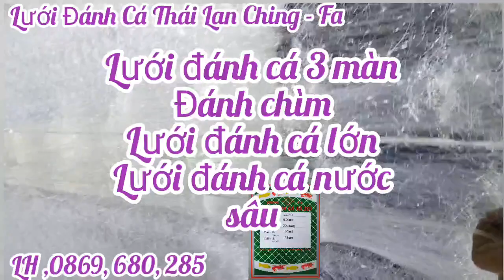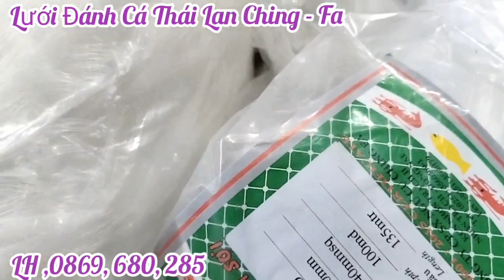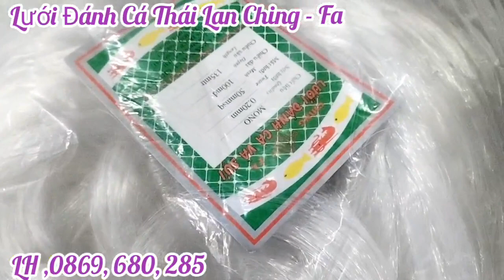luoi danh ca _ lưới đánh cá _ lưới đánh cá ching fa _ 10 phân Cao 5m dài 240m _ lưới cá